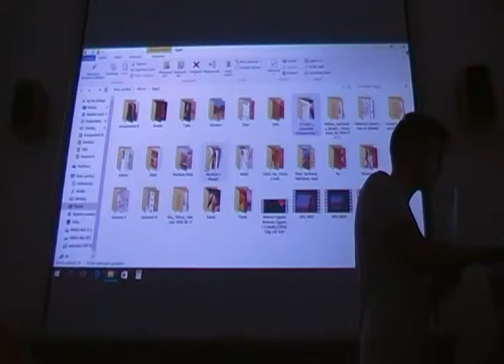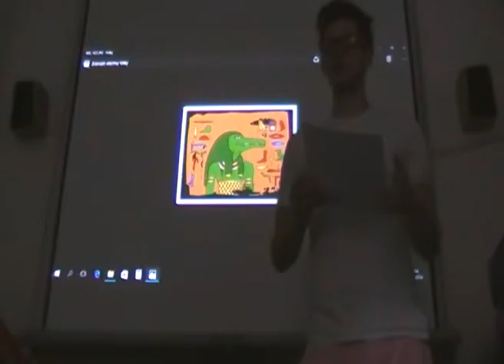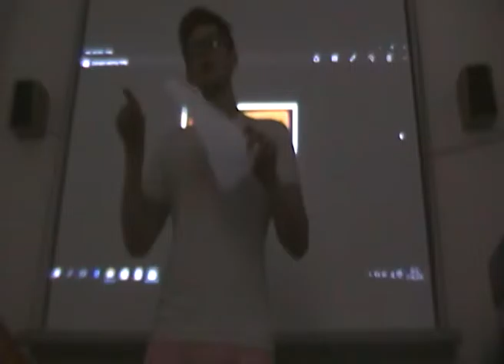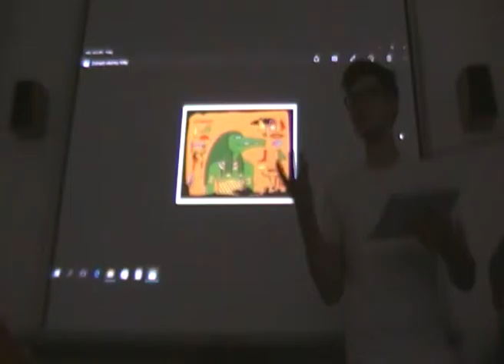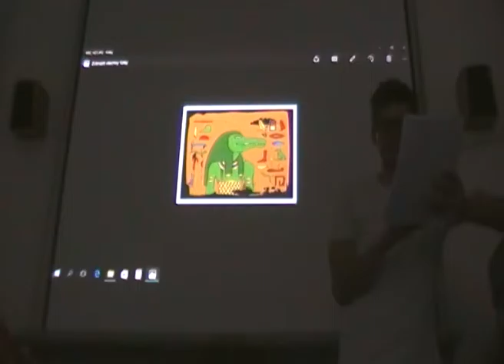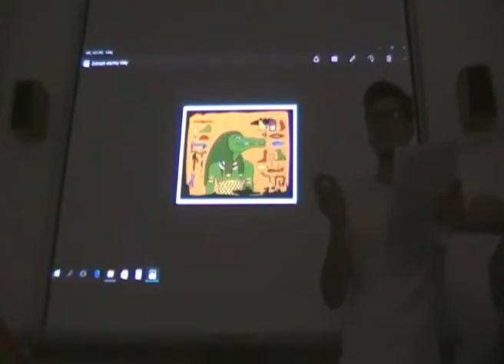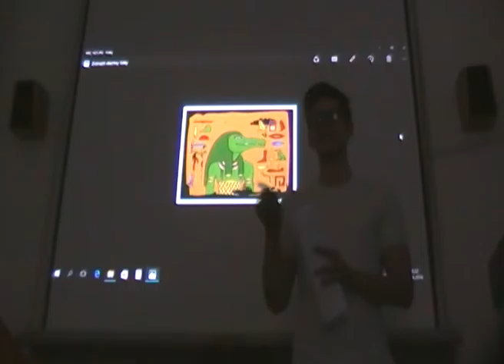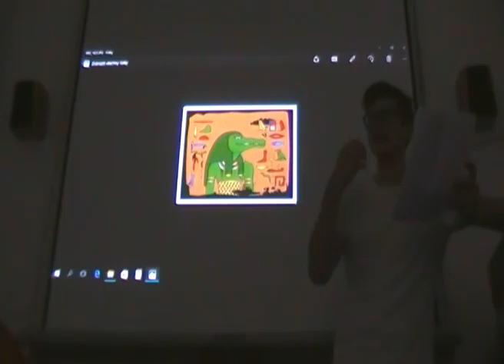Starověký Egypt 15.11 - Učení Ptah-hotepovo 1 (egyptská literatura)